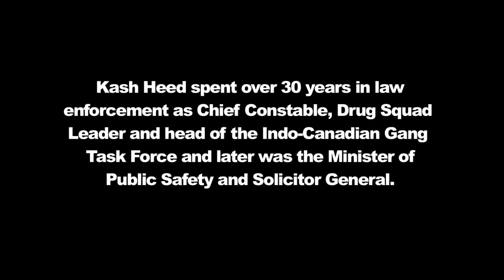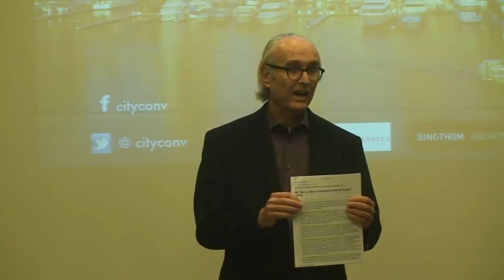BC MLA Kash Heed Speaks on Marijuana Legalization in Vancouver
MLA and former police chief Kash Heed and Director of the Canadian Drug Policy Coalition Donald MacPherson discuss marijuana legalization at Simon Fraser University in downtown Vancouver.

About 30 people filled a small conference room at SFU for Legalizing BC Bud? Politics, Economics and Public Health, which took place at 12:30 PM at SFU Vancouver (Harbour Centre 515 West Hastings, Room 2270).

Heed and MacPherson spoke briefly about the harms of marijuana prohibition and the benefits of a legal and regulated system, and answered questions from the audience.

Heed recently joined other prominent BC opinion-makers in calls for marijuana legalization, saying, "we are not having any success with marijuana prohibition in Canada."